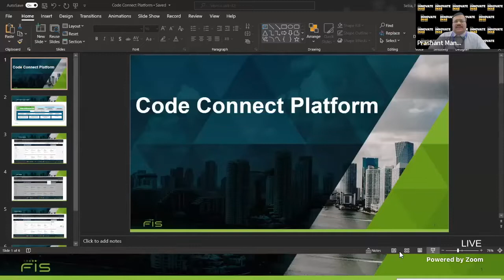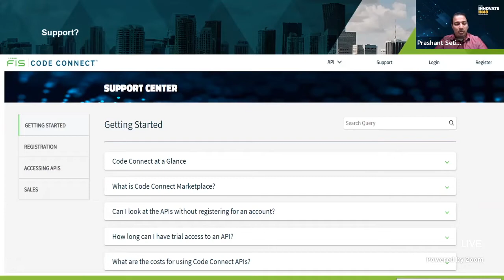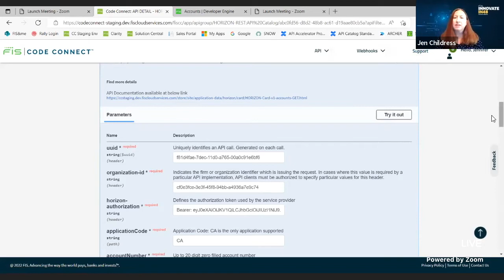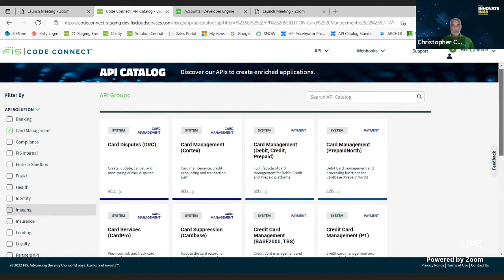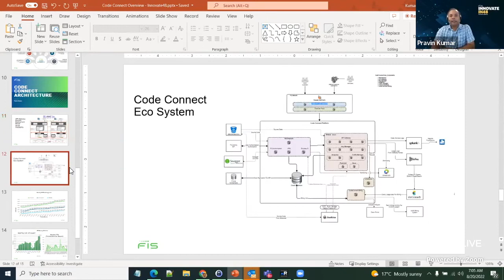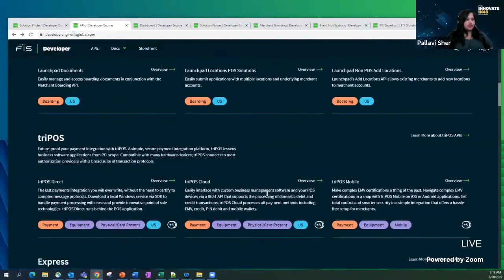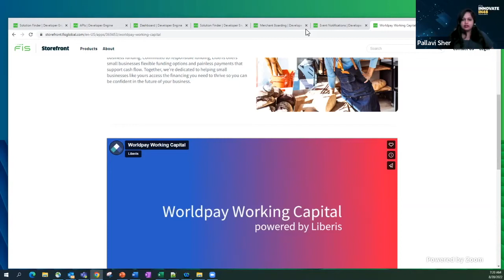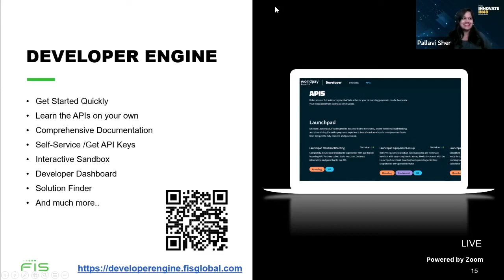3 - FIS Developer Experience: Building on FIS APIs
Each FIS Line of business offers unique ways for partners to augment and build on the FIS APIs. The Code Connect Marketplace is a self-service hub that allows users to learn and try APIs that FIS has to offer. The Marketplace includes hundreds of APIs that span a wide variety of categories such as Payments, Banking, Loyalty, Wealth, Card Management, and a variety of other needs.

Our API catalogue is ever-growing to help our customers rapidly innovate and better their solution offerings. FIS Code Connect provides the following benefits to partners: Enables easier, real-time access to your core banking data. Simplifies the integration effort needed to build and deploy new solutions, increasing speed to market. Empowers creativity and rapid innovation. Provides the ability to differentiate your products from the competition, grow your customer base, and create new revenue sources. Enables third-party integrations and extends clients’ functional capabilities. Enables the creation of new lines of business.